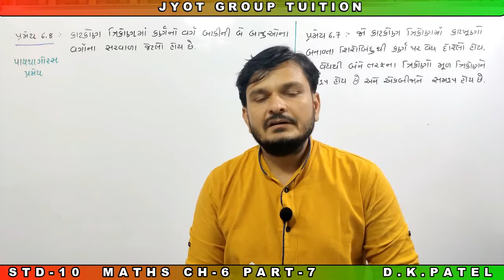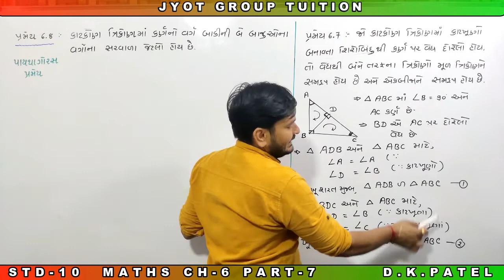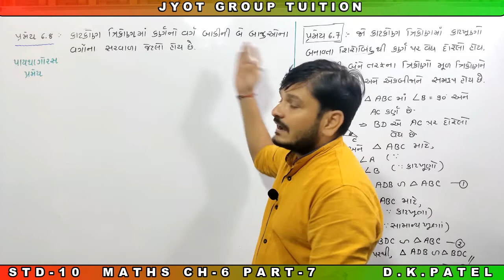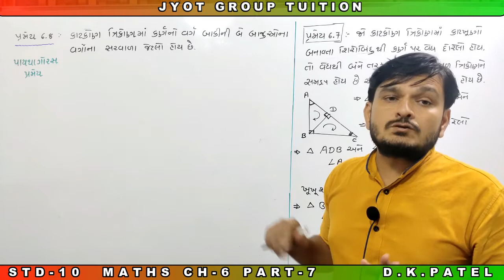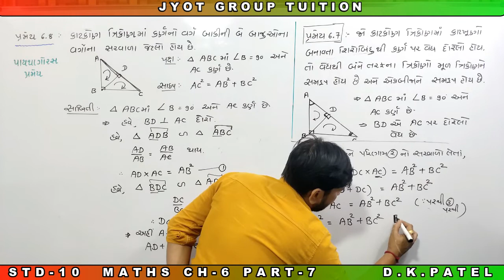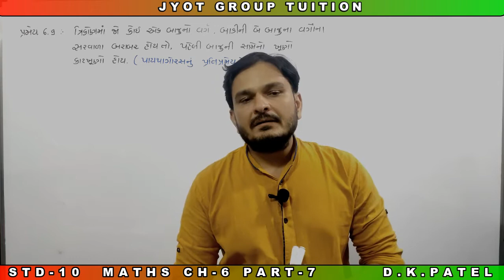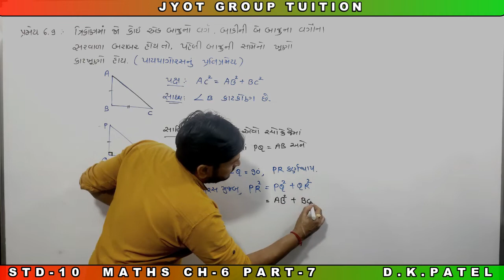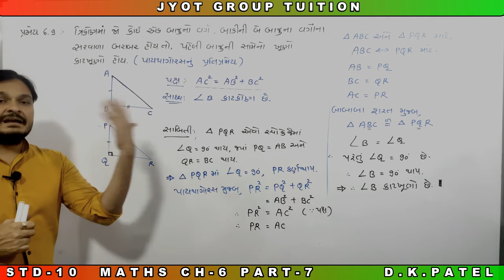NCERT STD-10 MATHS CH-6 (ત્રિકોણ) PART-7 (પાયથાગોરસ પ્રમેય)